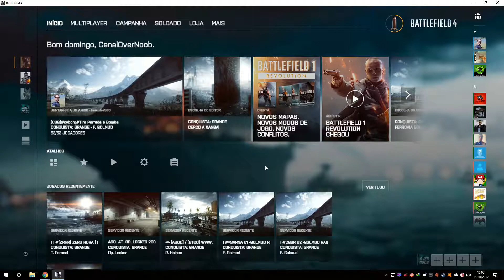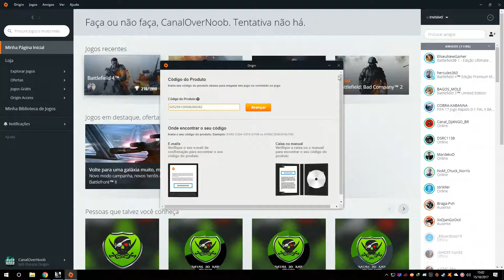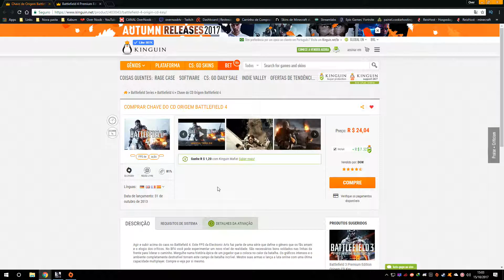🔫 BATTLEFIELD 4 - VALE A PENA COMPRAR E JOGAR EM 2017 ? 🔫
COMPRE JOGOS PARA PC, PS3, PS4, XBOX ONE, STEAM, UPLAY, ORIGIN COM ATÉ 95% EM CENTENAS DE JOGOS,

👊Sejam Bem Vindos e SE INSCREVAM! (🔔 ATIVE AS NOTIFICAÇÕES!🔔)

▬▬▬▬▬▬▬▬▬|| Servidor minecraft do canal ||▬▬▬▬▬▬▬▬

Versão: 1.7 e 1.8

Servidor factions original e pirata minecraft
Galera to precisando muito da ajuda de vocês para poder pagar a minha conta de internet quem poder ajudar.

Que Deus possa te multiplicar em 70x7 sua doação ao canal!

▬▬▬▬▬▬▬▬▬|| MEU SETUP  ||▬▬▬▬▬▬▬▬

👉Monitor Gamer LED ASUS 24, Full HD, 2ms, VS248H-P

👉Gabinete PcYes Mid Tower Pegasus Vermelho

👉PLACA MÃE ASROCK B250 GAMING K4, LGA 1151 CHIPSET INTEL B250

👉MEMORIA KINGSTON HYPERX FURY 16GB (4X4) 2400MHZ DDR4 BLACK

👉Processador Intel Core i5-7400 Kaby Lake 7a Geração, Cache 6MB, 3.0Ghz (3.5GHz Max Turbo), LGA 1151

👉WATER COOLER - COOLER MASTER - MASTERLIQUID 240

👉Teclado Multilaser Gamer Metal War -TC189

👉Placa de Vídeo ASUS STRIX RX 480 8 GB GDDR5

👉FONTE 500B EVGA

👉Headset do 1,99
▬▬▬▬▬▬▬▬▬|| APOIO ||▬▬▬▬▬▬▬▬